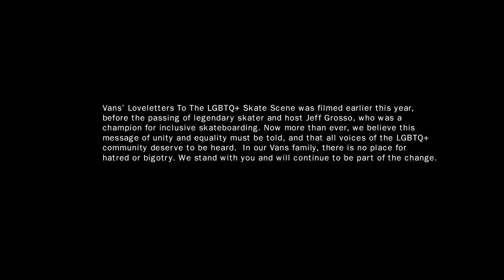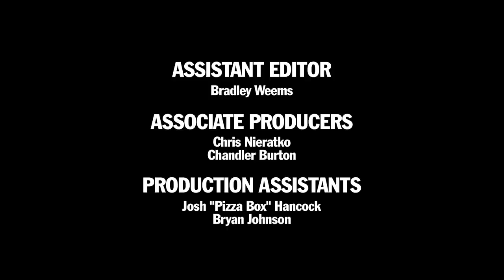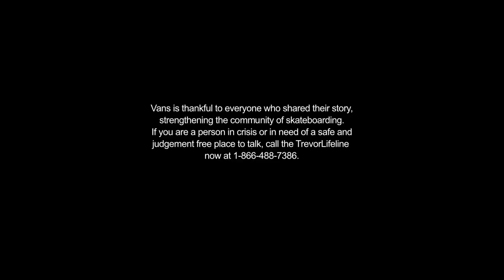LGBTQ+ Love Note: Barker Barrett & Cher Strauberry | Jeff Grosso’s Loveletters to Skateboarding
Skateboarding legend and long-time Ally to the LGBTQ+ community, Barker Barrett, sits down with Cher Strauberry for an informative chat about how to be a supportive Ally, while also laying down some heavy curb skating.

Vans is thankful to everyone who shared their story, strengthening the community of skateboarding. If you are a person in crisis or in need of a safe and judgement free place to talk, call the TrevorLifeline now at 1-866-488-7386.

Filmed & Directed by Six Stair Productions